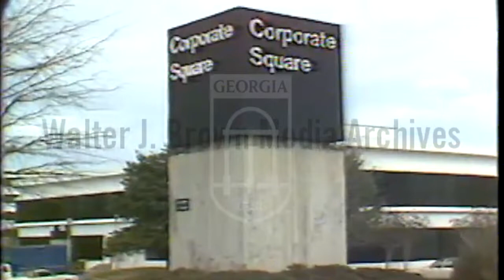Police Investigate the Disappearance of Atlanta Child Murder Victim Patrick Baltazar (Feb. 16, 1981)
Voiceover: DeKalb County homicide detectives are still gathering information and clues about Patrick Baltazar’s murder, in addition to the work that the Atlanta Task Force is doing, and are hoping to get a break in the case soon; interview with DeKalb County Public Safety Director Dick Hand. Footage: a “Corporate Square” sign; office buildings; photo of Baltazar; a dental technician walking; officers working in the communication sector of the DeKalb County Police Station; the taped off area where Baltazar’s body was found; a covered body being put into an ambulance. Atlanta Missing and Murdered Children Story